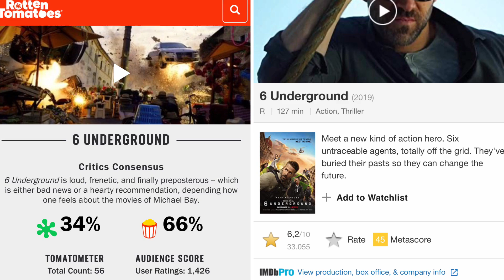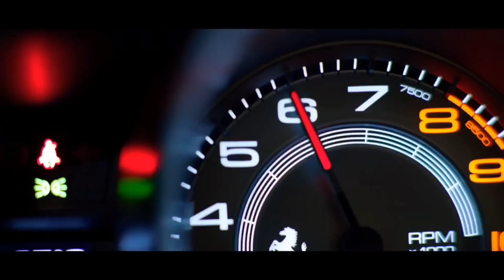Review phim 6 Underground (Đại chiến thế giới ngầm) | Phim Netflix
Phim xoay quanh 1 nhóm 6 người hoạt động bên ngoài pháp luật, họ gồm đầy đủ mọi ngành nghề khác nhau, từ tỉ phú, nhà phát minh, bác sĩ, sát thủ, điệp viên, trộm cắp và tài xế. Điều luật của cả nhóm đặt ra đó là giữ bản thân như bóng ma giữa xã hội, họ gọi nhau bằng số hiệu và cắt liên lạc hoàn toàn với tất cả mọi người thân cùng với đó là giữ bản thân trắng thông tin khiến chính phủ cũng không thể dò ra được, và họ cùng nhau đi diệt trừ cái ác, đem lại công bằng và chính nghĩa cho xã hội. Dẫn đầu nhóm này là 1 tỷ phú dấu tên từ đầu đến cuối và chỉ để mọi người gọi mình là 1, và sau 4 năm chứng kiến nỗi kinh hoàng bởi 1 chế độ tàn bạo tại quốc gia Turgistan, anh đã dẫn dắt nhóm của mình trên đường đi đảo chính, lật đổ chế độ tàn bạo này.